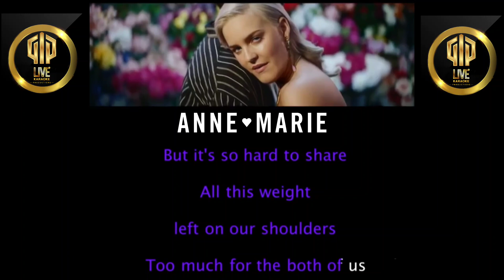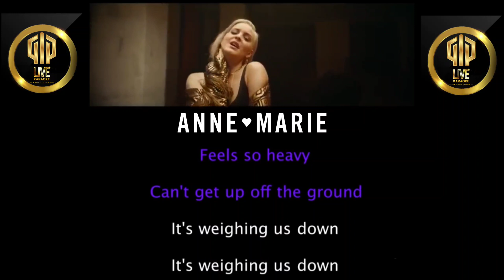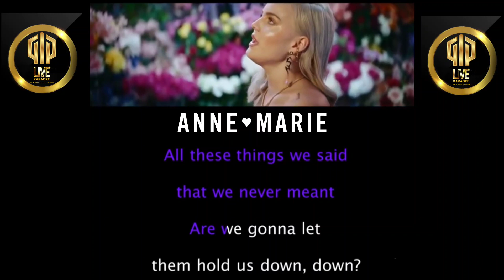Heavy - Anne-Marie - karaoké sans voix (avec voix guide)